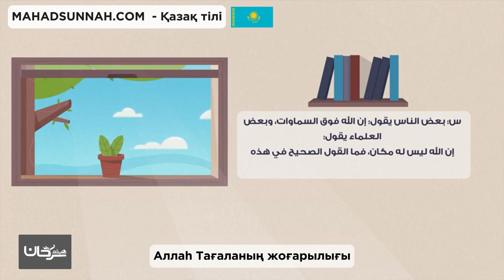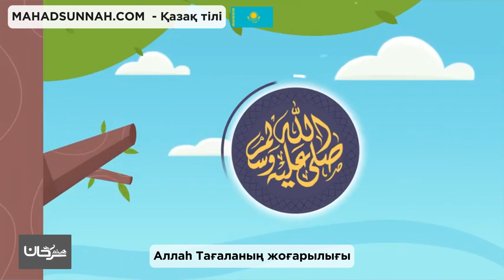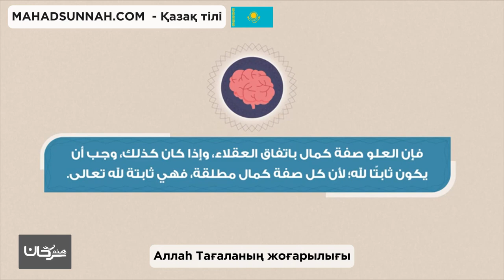Аллаһ Тағаланың жоғарылығы علو الله عز وجل